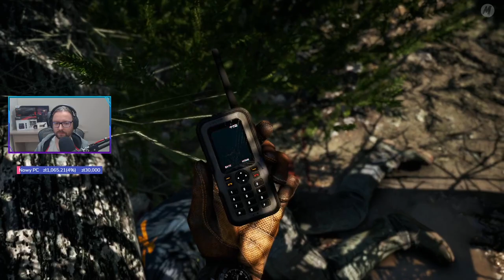Let's Play Far Cry 4 - Epizod 1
Spokojnie, seria dalekiego płaczu nie została zapomniana i lecimy właśnie w tym momencie dalej! Witajcie w Far Cry 4 😎